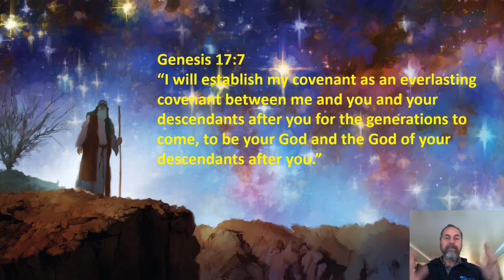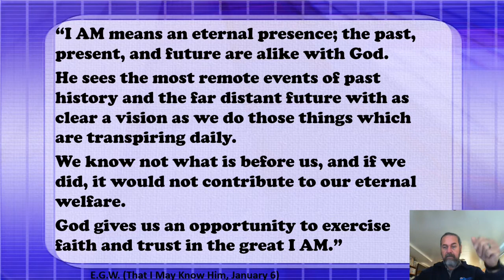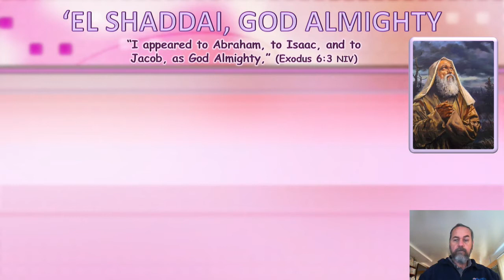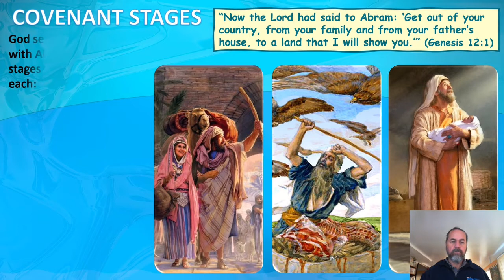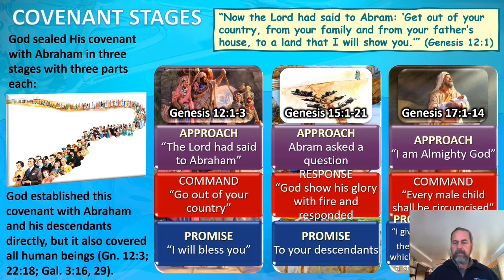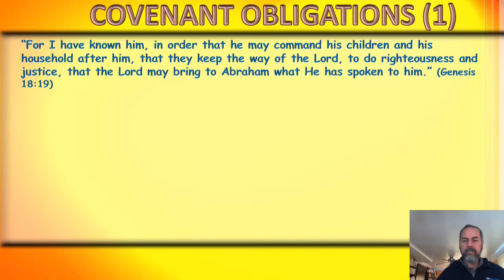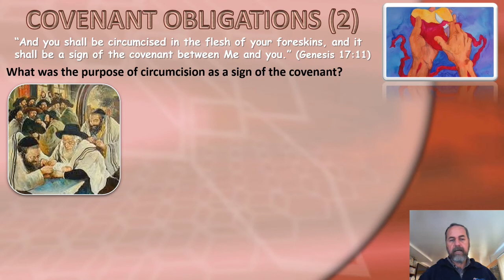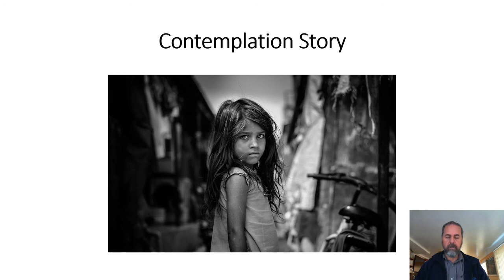spiritual Discusssion 8 - An Everlasting Covenant - Abraham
By Dr. Dos Santos
SS Lesson 4 Aug 17-23